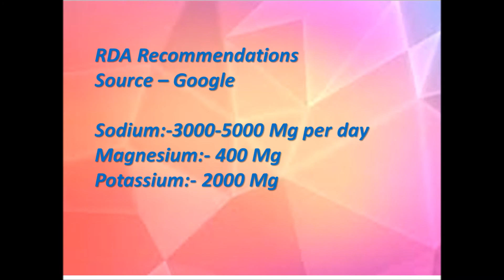Electrolytes in Keto - Keto FLU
In the transition phase its little difficult to pass on, where we get into Keto Flu and worried. In these case what i have done and what helps you is the video all about.

The most important 3 Minerals, how to balance them and sources of them.
Hope this helps you too to get out the keto flu..

keep ketoing
Good Luck